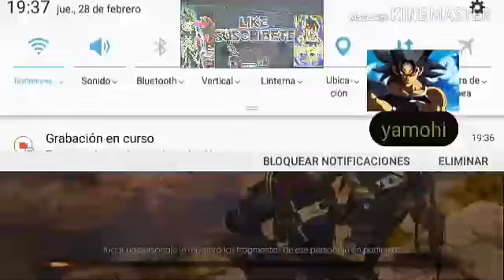Muy pronto freefire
Estoy en Instagram como @yamohi10. Instala la app para seguir mis fotos y videos.

Antes de ver el video No olviden comentar compartir y sucribice a mi canal  como tavien activar la canpan GCita de notificaciones que esta al lado del botón de suscrivise